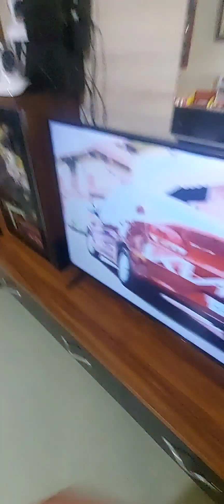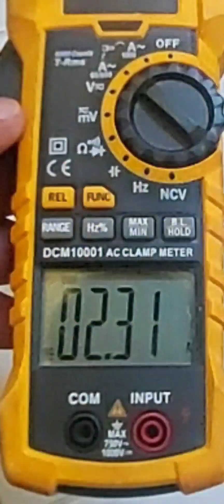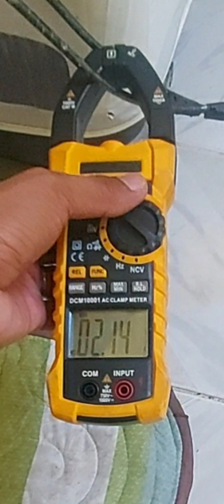Grabe tipid nito ang liit pa! Philking 1700 gasoline genset, perfect pang camping at basic appliance